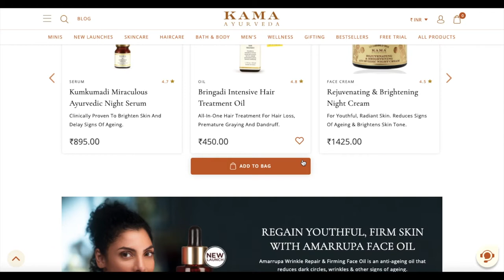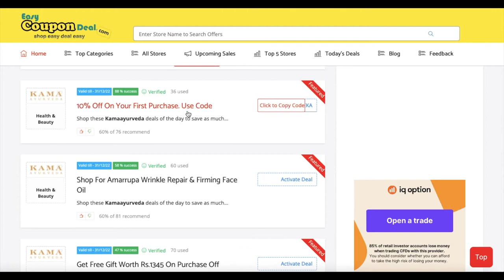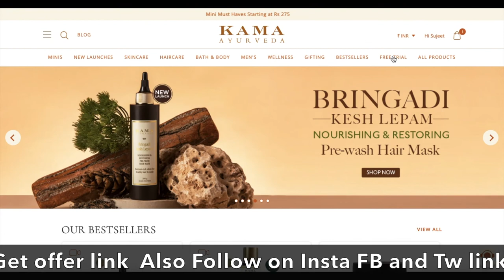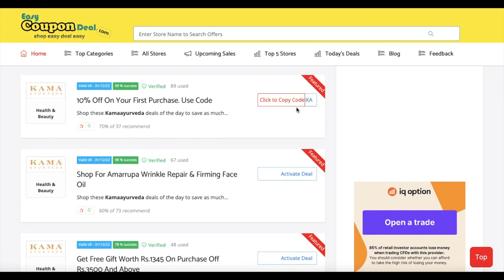✅Kama Ayurveda Coupons | KamaAyurveda Free Sample ? | get kamaayurveda.com free trial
How to get Kama Ayurveda sample ? how to get Kama Ayurveda coupons deals offers ? watch full video to know all steps how to get Kama Ayurveda coupons and free sample and save more
how to get kamaayurveda.com free trial ?

Kama Ayurveda
Kama Ayurveda